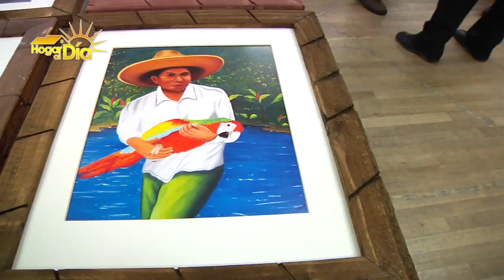Subasta de pinturas!! Hogar al dia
Esta fue la segunda subasta de la Arte, en la Plaza de la Raza en Los Angeles CA,
Donde mas de 50 pinturas fueron creadas por los artistas, Ricardo Flores, y Calixto Chibaja.

Fueron subastadas tomando los fondos recaudados a beneficio de programas para personas con discapacidad, el evento fue animado con algunos músicos como uno de ellos el mariachi Juvenil conformado por estudiantes de la plaza de la raza.